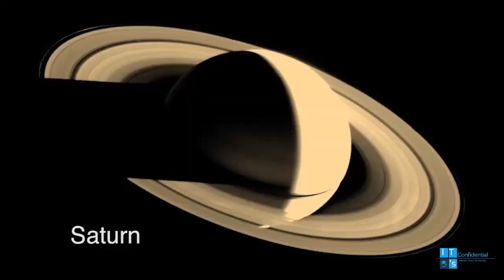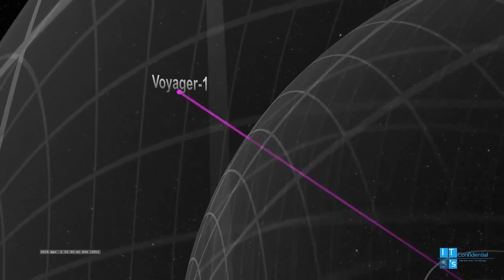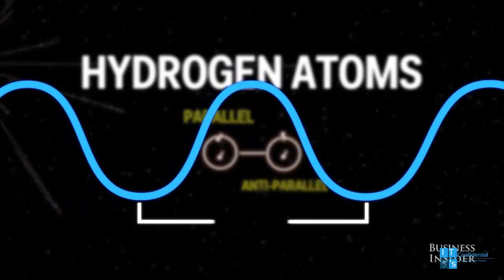Voyager-Humanity Farthest Journey To Universe (In Hindi) | It's Confidential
Voyager 1 is the first spacecraft to reach interstellar space. It originally was launched (along with Voyager 2) in 1977 to explore the outer planets in our solar system. However, it has remained operational long past expectations and continues to send information about its journeys back to Earth.
Designed And Animated By Harsh Saini
Video Source : NASA Website
Story By : Harsh Saini
It's Confidential
Project By Harsh Saini And Company

Give Your Question and suggestions in Comment Box